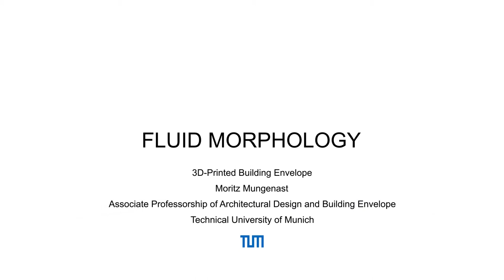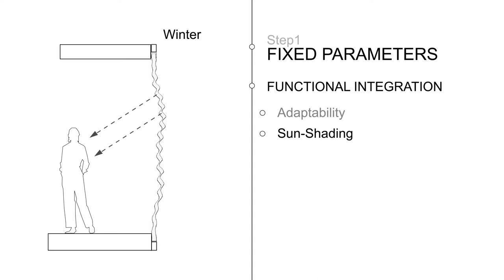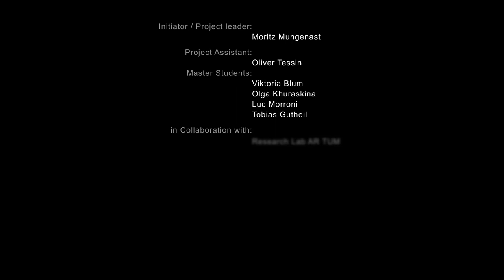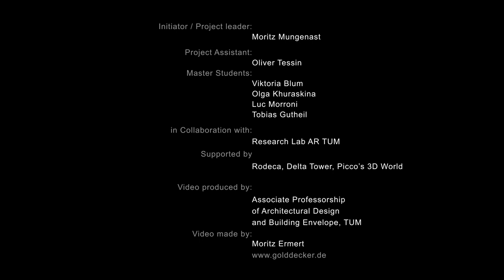3D Printed Building Envelopes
Researchers from the Technical University of Munich (TUM) have developed multifunctional and translucent facade elements that can be produced with a 3D printer. The technology permits complete freedom in architectural design and the easy realization of innovative design concepts. The new facade also integrates functions such as ventilation, insulation and shading.
Website of the Associate Professorship for Architectural Design and Building Envelope at the TUM Department of Architecture

[Video: TUM]